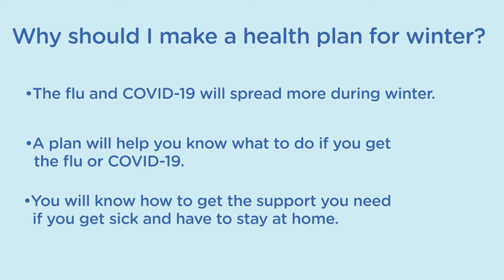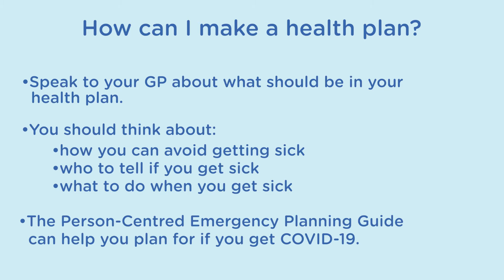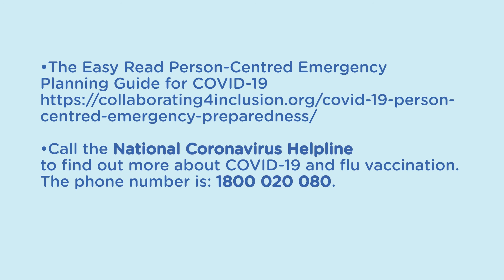Making a health plan for winter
This video, in English, provides information on the increased spread of flu during the winter months and the importance to prepare a winter plan and have it in place should you get sick